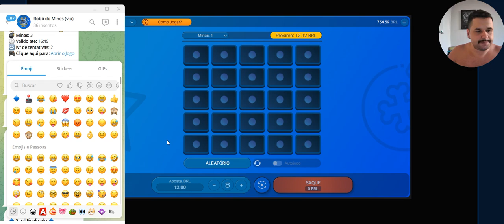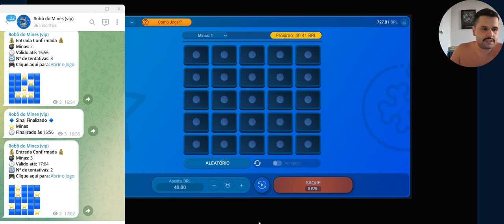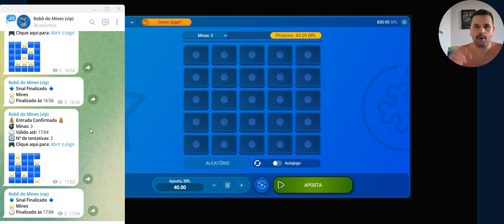MELHOR ROBÔ DO MINES! COMO JOGAR MINES COM ESSE ROBÔ QUE MOSTREI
Bem-vindo ao nosso canal dedicado ao incrível jogo "Robô do Mines"! Aqui, você encontrará informações valiosas e estratégias avançadas para aprimorar suas habilidades e maximizar suas chances de sucesso neste emocionante desafio.

Nosso objetivo é ajudar você a compreender todas as nuances do Robô do Mines, desde a mecânica do jogo até as melhores práticas para alcançar resultados extraordinários. Nossos especialistas compartilharão técnicas avançadas, truques e abordagens estratégicas para que você possa aprimorar seu desempenho e atingir novos patamares.

Ao longo do canal, abordaremos uma variedade de tópicos relevantes, incluindo:

Estratégias vencedoras: Descubra as melhores estratégias para otimizar suas jogadas e obter resultados consistentes.
Análise de padrões: Aprenda a identificar e interpretar padrões dentro do jogo, permitindo que você tome decisões mais informadas.
Gerenciamento de recursos: Saiba como administrar seus recursos de forma inteligente, garantindo que você esteja sempre em controle de sua situação.
Truques e dicas avançadas: Explore técnicas avançadas e segredos do jogo para obter uma vantagem competitiva sobre outros jogadores.
Atualizações e eventos: Mantenha-se atualizado sobre as últimas atualizações do Robô do Mines e participe de eventos especiais para aproveitar ao máximo sua experiência.
Junte-se a uma comunidade apaixonada por jogos e aprimore suas habilidades no Robô do Mines. Prepare-se para desvendar os segredos deste jogo empolgante e elevar seu desempenho a novos patamares.

Não se esqueça de curtir, comentar e compartilhar nossos vídeos com outros entusiastas do Robô do Mines. Sua interação é fundamental para nos ajudar a aprimorar nosso conteúdo e fornecer informações valiosas.

Agradecemos por visitar nosso canal e estamos ansiosos para vê-lo nos próximos vídeos!

01:00 Robo do mines
02:00 Robo mines funciona
03:00 Robo mines
04:00 Mines jogo
05:00 Mines robo